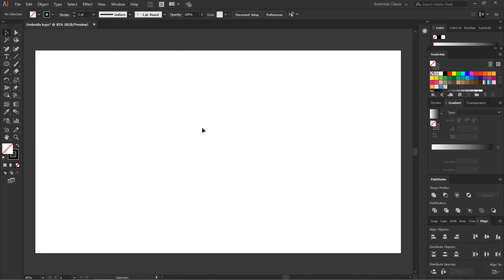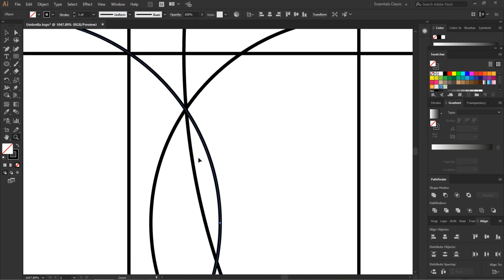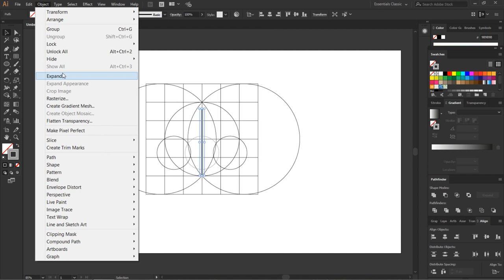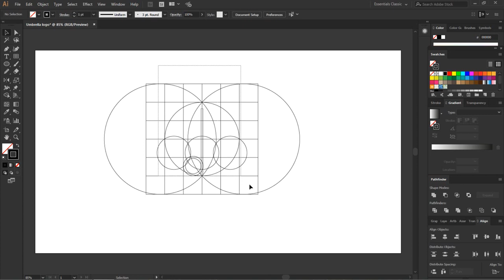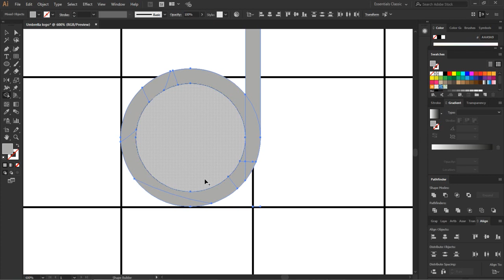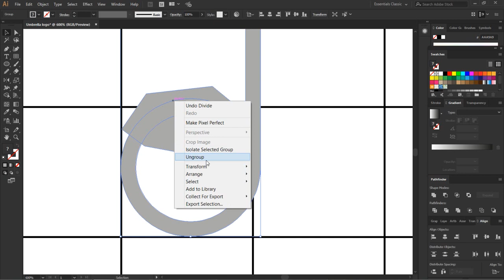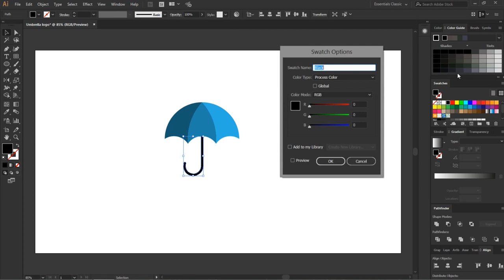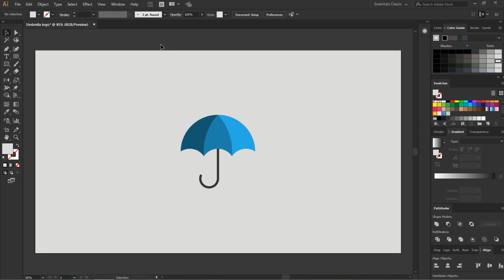How to Create an Umbrella Logo in Adobe Illustrator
How to create creative umbrella logo design?

so please  thumb up.